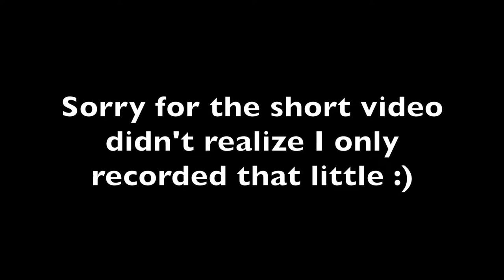I Didn't Know That Was Going To Happen - Prey Walkthrough #12